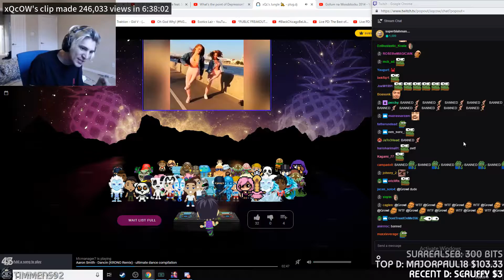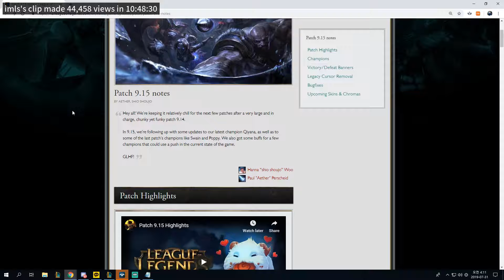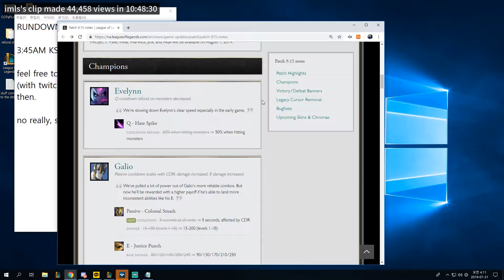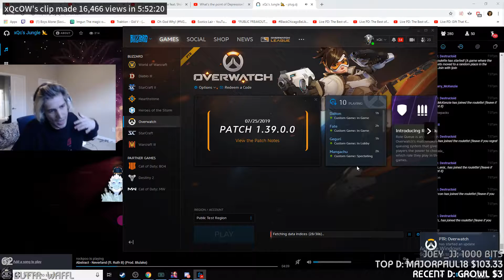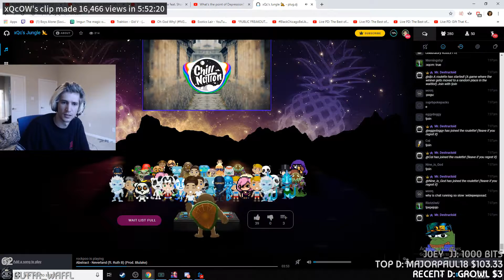MOST VIEWED TWITCH CLIPS OF 30.07.2019: PROBLEM GREEN GUY HIGH AS A KITE